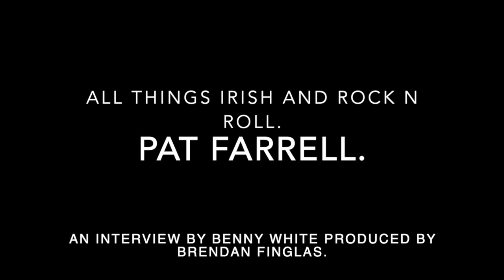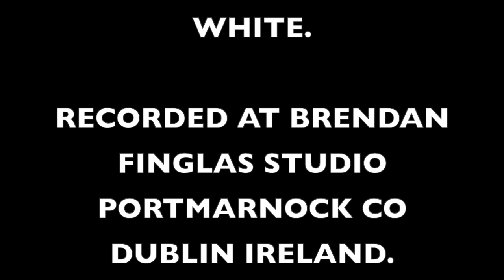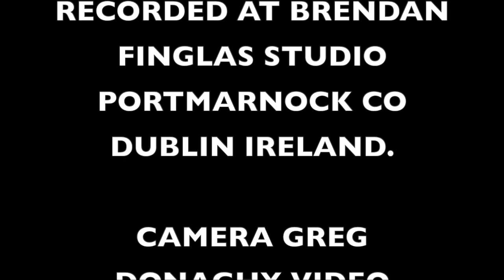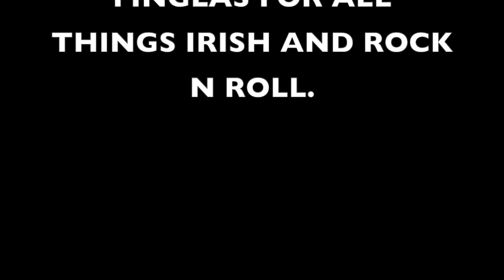PAT FARRELL. ALL THINGS IRISH AND ROCK AND ROLL.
PAT FARRELL.